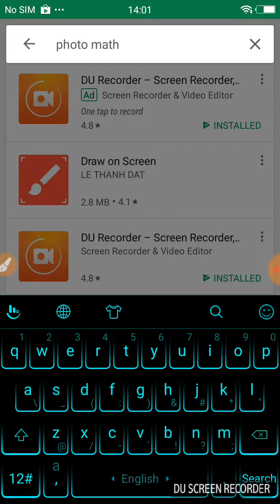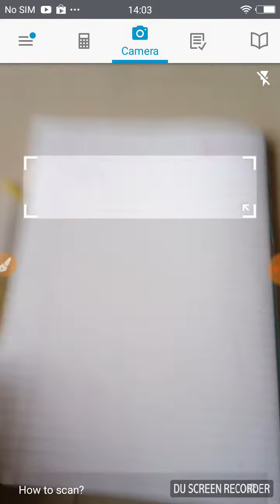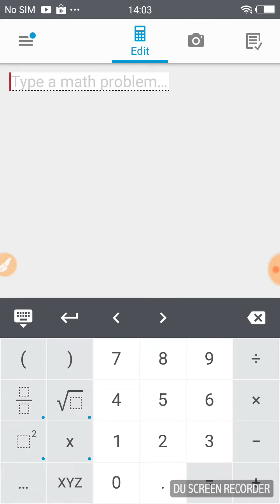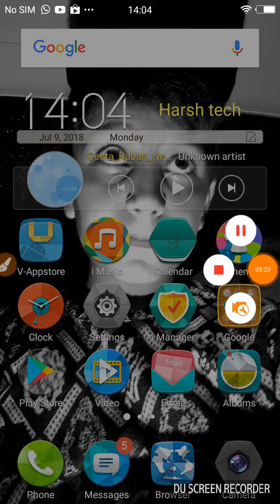Maths ke problam ka solution